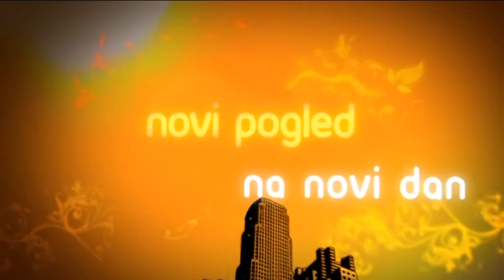Moj EKOPOLIS 6.-Kako živeti u EKOLOŠKOM gradu?, autor Milena Vidojkovic,16.02.2013.RTVBelleAmie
Na inicijativu Medijske ekološke mreže Srbije EKOpolis, u godini obeležavanja 1700.godina Milanskog edikta, koleginica Milena VIDOJKOVIĆ, dugogodišnji novinar, urednik i dopisnik elektronskih i štampanih medija osmislila je kratki tv serijal o ekologiji i zaštiti životne sredine, pod nazivom „Moj EKOPOLIS". Prvi serijal je otpočeo 11.februara 2013. i emitovaće se na programu regionalne RTV BelleAmie.